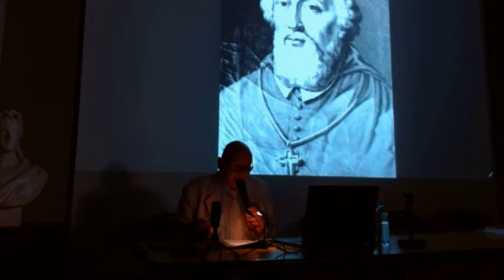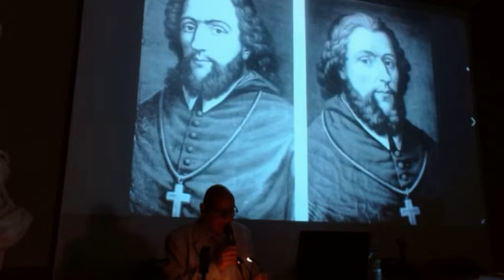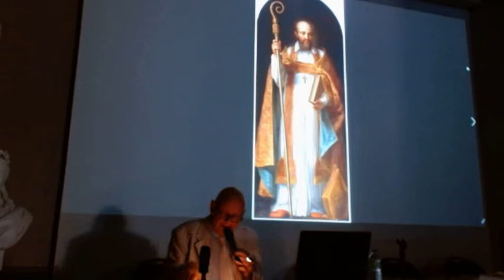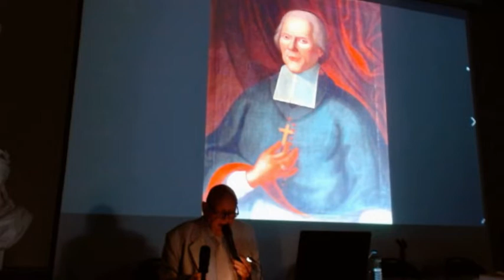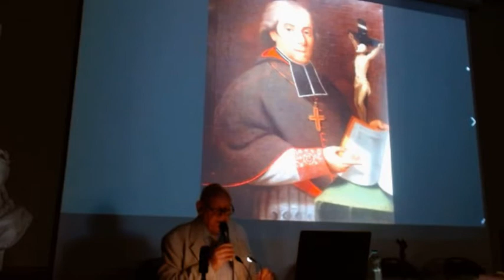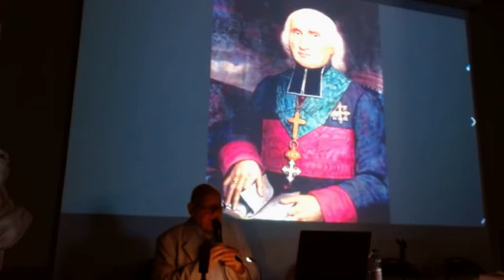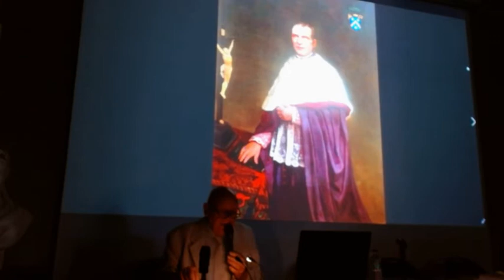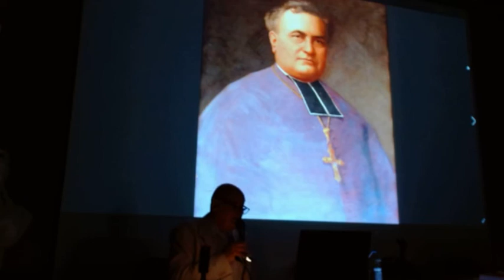Iconographie des évêques de Genève-Annecy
Les traits de saint François de Sales sont universellement connus. Mais qui connaît le visage de ses prédécesseurs et de ses successeurs ? Mettre un visage derrière un nom, c’est ce que propose Christian Regat en présentant une galerie de portraits des évêques de Genève et d’Annecy.